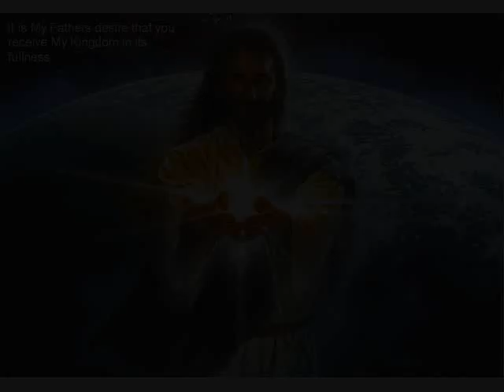In loving memory of Carlos Salcido my father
Say hello to heaven